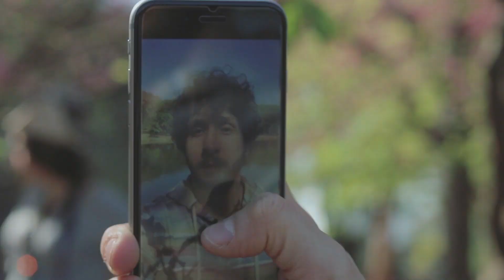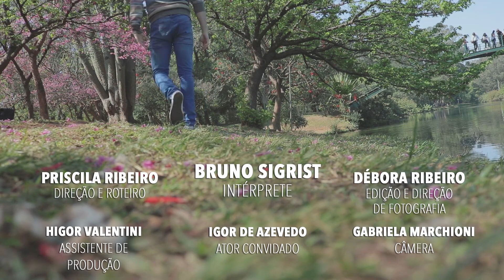Bruno Sigrist - "For Forever" ('Dear Evan Hansen' Cover)